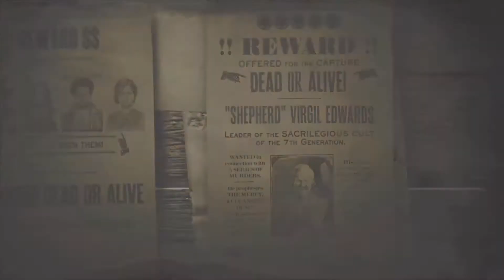5 Star Solo Legendary Bounty "Shepherd" Virgil Edwards